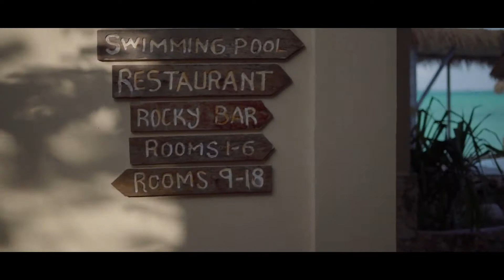Coral Rocks by Rari TV